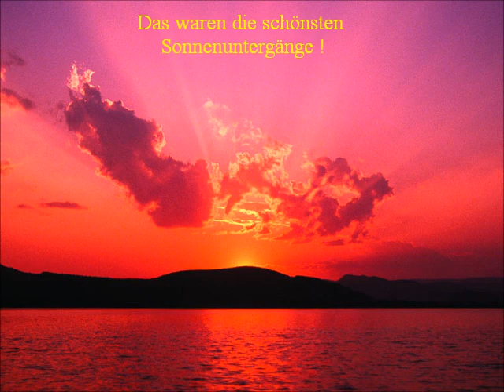Manny Poch - The girl from yesterday - Eagles